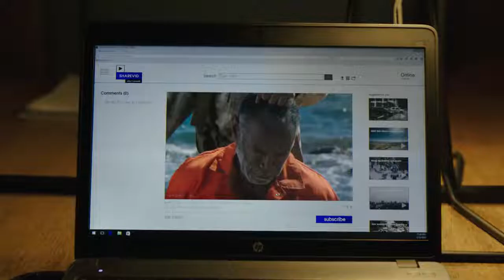Доміно [український трейлер]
Крістіан, офіцер поліції Копенгагена, прагне помститися за смерть напарника, якого вбив член угруповання ІДІЛ на ім’я Імран. Разом з колегою Крістіан полює на вбивцю. Усе більше заглиблюючись у цю справу, вони ненароком дізнаються про агента ЦРУ, який використовує Імрана, щоб натрапити на слід інших членів терористичного угруповання. Тож тепер Крістіану доводиться рятувати власне життя, а не лише шукати відплати за загиблого колегу.

Головні ролі у фільми виконали зірки серіалу «Ігри престолів» Ніколай Костер-Вальдау та Каріс ван Гаутен.